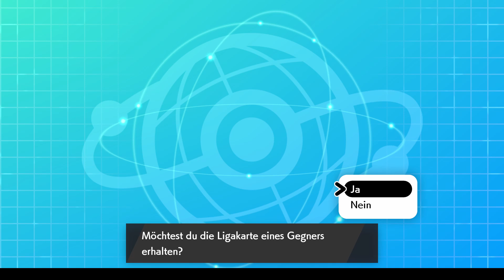Absolute (Hoch)Spannung - Pokemon Sw/Sh WiFi Battle | #01